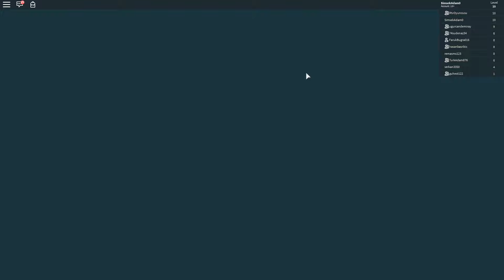SÜPER KAHRAMANLAR DOKTORDAN KAÇABİLECEK Mİ - ROBLOX